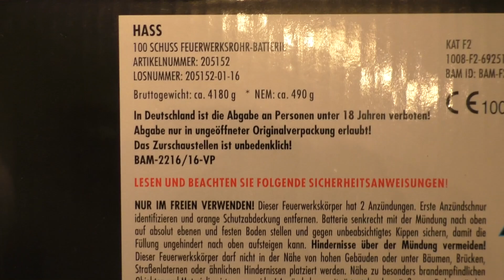Pyroland Hass | Hardcore Screamer und Hard-Rain Knallsterne | Laut!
***Pyroland Hass (Eigenproduktion)***
Freunde glaubt mir, die Batterie ist so heftig böse laut, das es schon in den Ohren weh tat. Geiles Teil sag ich Euch!
►Spezielle und unterjährige Artikel hier: pyro.to/2184

• MEINE ANZÜNDMITTEL
✘ Meine Zündschnüre »
✘ Meine Lieblingssturmfeuerzeuge - Gasbrenner »

✘ Hauptcamcorder für Feuerwerk »
✘ Mein Externe Mikrofon »
✘ Mein Vlogging Camcorder »
✘ Mein Schnittprogram »